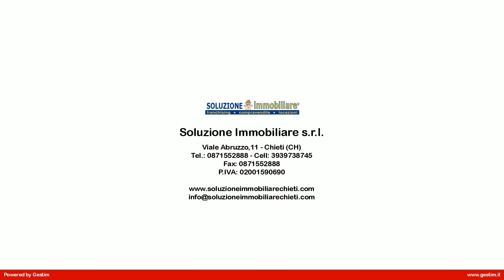Appartamento in Affitto a Chieti (CH)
Appartamento in affitto a Chieti Scalo, zona università Villaggio Mediterraneo, composto da ingresso, soggiorno-pranzo con angolo cottura e balcone, 3 camere singole di cui due con balcone, 2 bagni e posto auto condominiale.

La casa è ben tenuta e arredata con mobilia nuova, la disponibilità è di 3 camere una ad . 190,00 con balcone, l'altra ad . 210,00 e quella matrimoniale con balcone esclusivo ad . 230,00  + . 40,00 Cad. per rimborso spese di acqua,Tarsu,condominio e revisione caldaia, NO LUCE E GAS.

L'immobile è dotato di riscaldamento autonomo, infissi in legno con vetrocamera e tapparelle in plastica, possibilità di affitto anche del garage.

Questo appartamento in affitto al villaggio mediterraneo di Chieti Scalo zona università è sito in un piccolo condominio in zona ben servita da numerose attività commerciali.